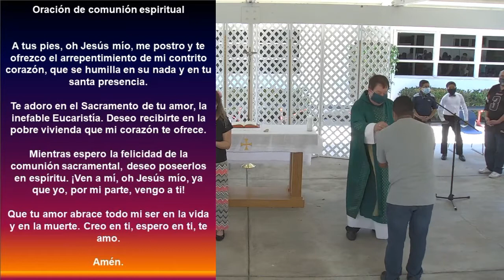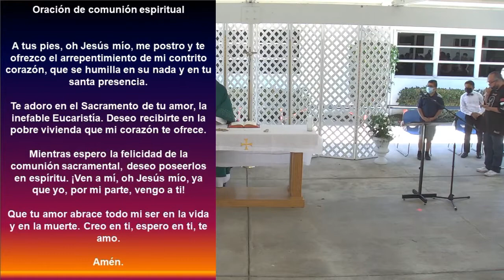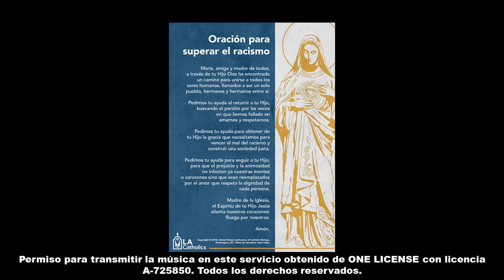XIX Domingo del Tiempo Ordinario 12:30 PM Misa en español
Bienvenido y gracias por acompañarnos en la Iglesia St. Paschal Baylon.  Permiso para transmitir la música en este servicio obtenido de ONE LICENSE con licencia A-725850.